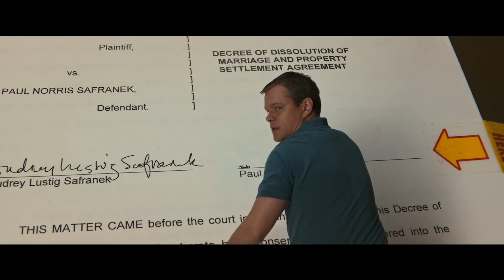Downsizing | Trailer G | In Cinemas 11 January 2018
Matt Damon, Christoph Waltz, Hong Chau, Jason Sudeikis and Kristen Wiig star in DownsizingMovie, directed by Alexander Payne. Watch the new full-sized trailer now!
In Cinemas 11 January 2018.

Directed by: Alexander Payne
Starring: Matt Damon, Christoph Waltz, Hong Chau and Kristen Wiig
Written by: Alexander Payne & Jim Taylor
Produced by: Mark Johnson, Alexander Payne, Jim Taylor

Downsizing imagines what might happen if, as a solution to over-population, Norwegian scientists discover how to shrink humans to five inches tall and propose a 200-year global transition from big to small. People soon realize how much further money goes in a miniaturized world, and with the promise of a better life, everyman Paul Safranek (Matt Damon) and wife Audrey (Kristen Wiig) decide to abandon their stressed lives in Omaha in order to get small and move to a new downsized community — a choice that triggers life-changing adventures.